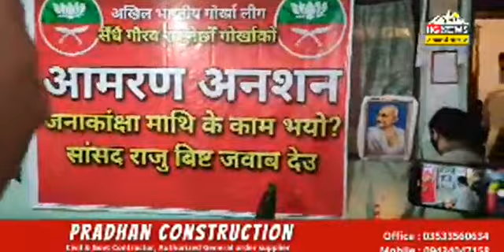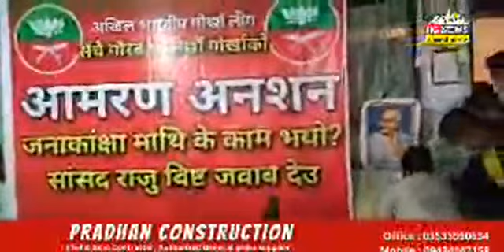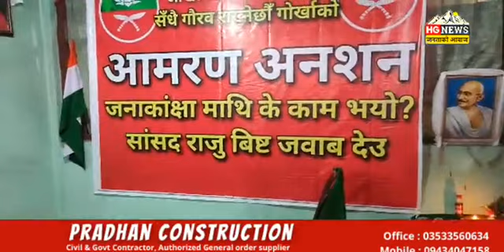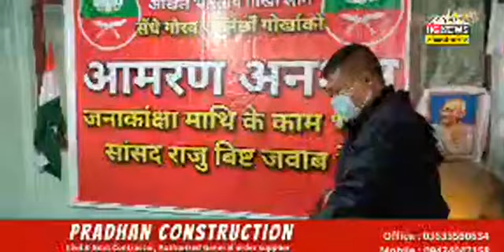ABGL GEN/SEC S.P SHARMA is now on The Fast on to Death which will continue until: the several raised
ABGL GEN/SEC S.P SHARMA is now on The Fast on to Death will continue until the raised demand fulfill.

This Fast on to Death will continue until:

(1) There is satisfactory and responsible answer along with sufficient evidences to prove the

       effort made by  our MP regarding the issue laid down in his election manifesto.

(2) In case, our MP fails to address condition (1) then he must provide the logical

     explanation for his  failure in written.

(3) Since, half of his tenure has already over, we are willing to know the steps that he is

     going to take up, to address our long pending demand along with the supportive

     measures he is looking for.

(4) We would like to know from his (MP Raju Bishta) end the timeframe to review the

     overall progress on our long pending demand in the Parliament of India.

(5) If our MP fails to deliver the appropriate answers to address above mentioned questions

      he will not have any moral ground to continue as our representative in the Indian

      Parliament, hence he must resign.

Declaration:

 In case of any casualty and mishappening the sole responsibility will be on our MP Raju Bishta and his allies in the 2019 election. All political/apolitical organisations, its heads and individuals involved during 2019 election campaigning in favour of Raju Bishta (BJP) will be answerable for the loss of life in course of this fast on to death protest.

𝐇𝐆𝐍𝐄𝐖𝐒 is a number one Nepali web channel of Darjeeling hills, Tarai, Doars, North Bengal & sikkim. We cover most of the places of Darjeeling Hills, kalimpong, kurseong, Mirik, Siliguri, North Bengal & Sikkim.

For any queries, help , support & advertisement Please,